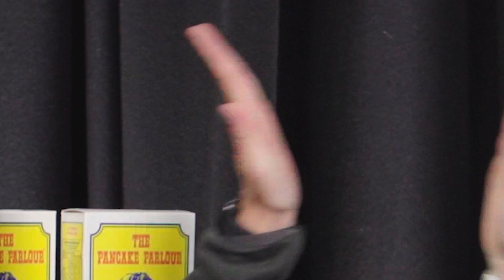Off the Leash - Episode 01 feat. Debbie Lee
Western Bulldogs’ stars Bonnie Toogood and Ellie Blackburn have joined forces off-field to launch ‘Off the Leash’ – a new podcast series proudly presented by The Pancake Parlour.

With the aim of sharing stories and insights between themselves and various guests, Blackburn and Toogood will take listeners on a journey – with no topic off limits.

Tune into the inaugural episode, featuring trailblazer and current Bulldogs’ General Manager of Women’s Football, Debbie Lee, who shares:

• Her own football journey and the challenges she faced
• Her brush with fame in a Los Angeles nightclub
• Her life away from the Club as a Mum of two kids
And more!